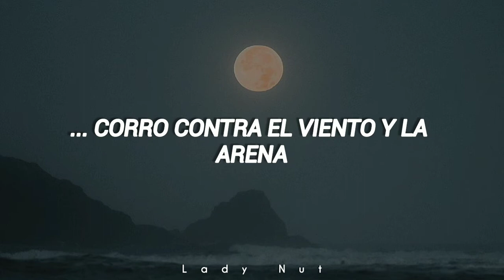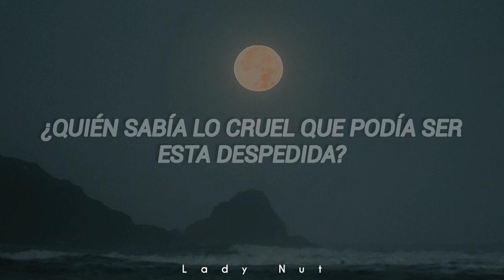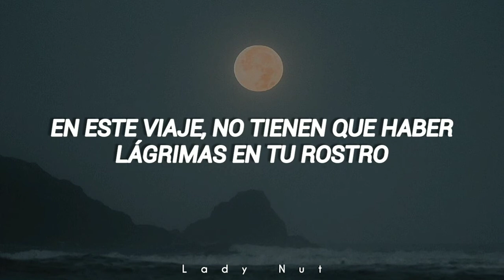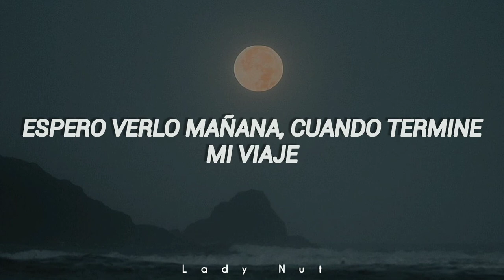OST de Ever Night 2 | WIND VOYAGER - Ayanga | SUB ESPAÑOL